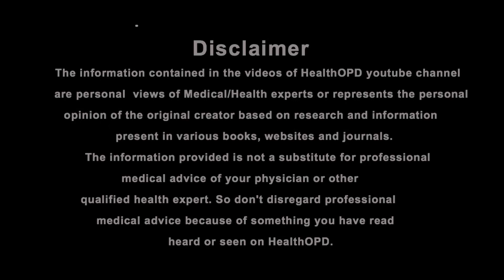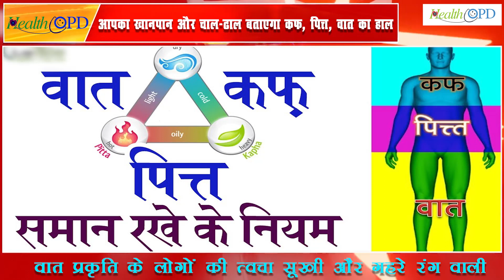What Are the Ayurveda Doshas: अपने खानपान और चाल-ढाल से जानें कफ, पित्त, वात का हाल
In this video, we're going to discuss what are the Ayurveda Doshas. Then, we'll explain how you can determine which dosha is dominant in your body. Finally, we'll give you tips on how to treat each dosha.

If you're looking to learn more about the ayurvedic concept of doshas, then this is the video for you! By the end of this video, you'll have a basic understanding of what doshas are, how they work, and how to treat them.

Nadi Shodhana: आप क्यों हैं गुस्सैल या खुशमिजाज, अपनी प्रकृति से जानें जनाब!

About Us:
Health OPD is a platform where you get every health-related query answered. Here all the top doctors, health experts, yoga experts, beauty and lifestyle experts from  across the country guide you for your well-being.

Health OPD is determined to create health awareness and improve your complete health.